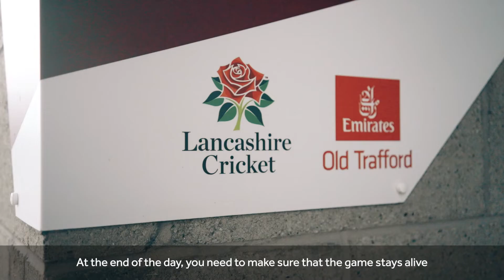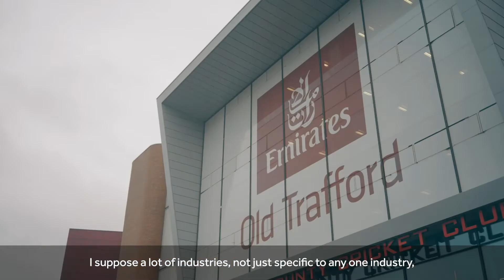Keaton Jennings, Global Part-time MBA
Watch interview with Keaton Jennings who studied our Global Part-time MBA while continuing with his career as cricket player for Lancashire Cricket Club.